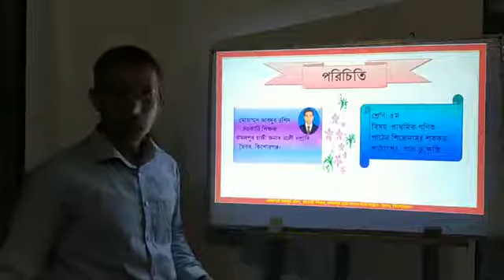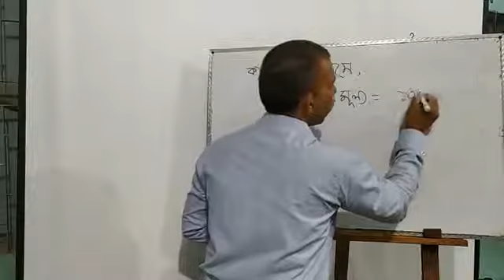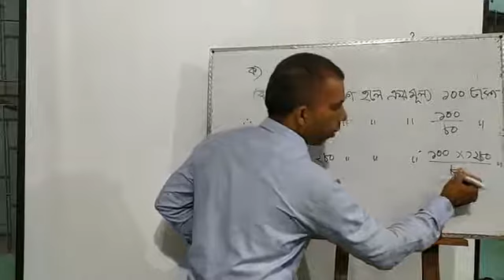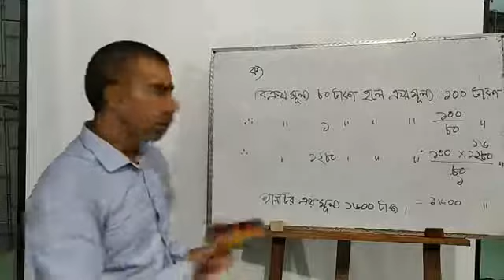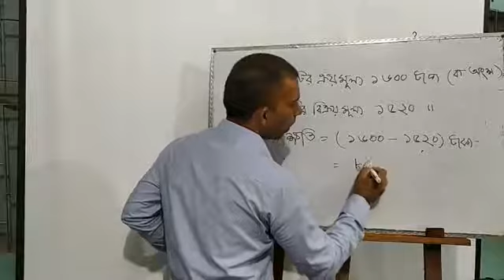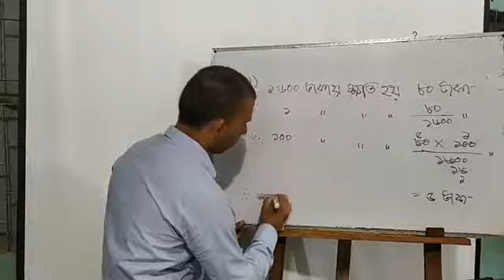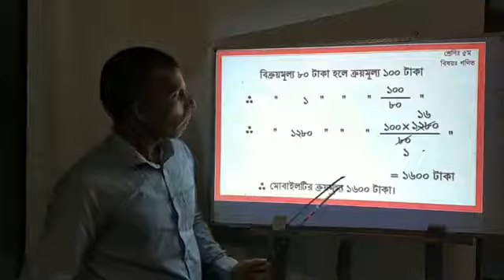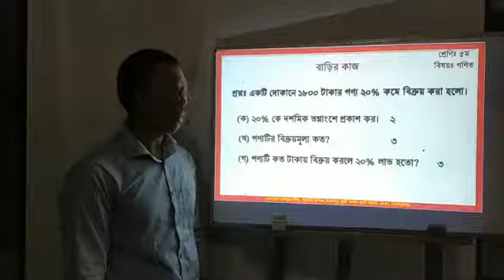শতকরা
৫ম শ্রেণি, গণিত